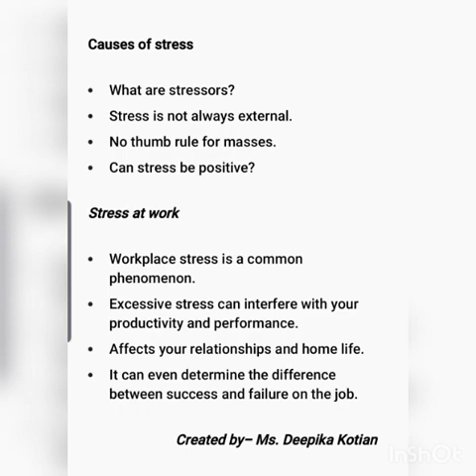OB- Chp: Organizational Stresss Video 2